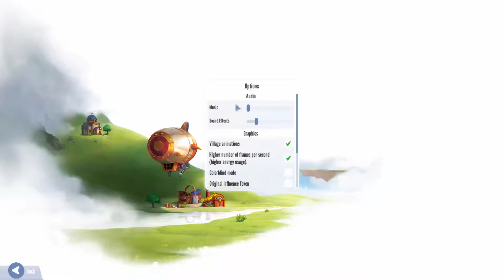Charterstone Digital - Full Campaign - Game 12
During Quarantine I plan to play through the full 12 game campaign of Charterstone, which was recently released as a digital version on Steam, IOS and Andriod.

Charterstone is a Legacy Worker-Placement board game created by Jamey Stegmaier and published by  Stonemaier Games